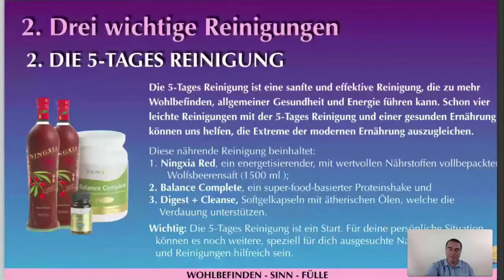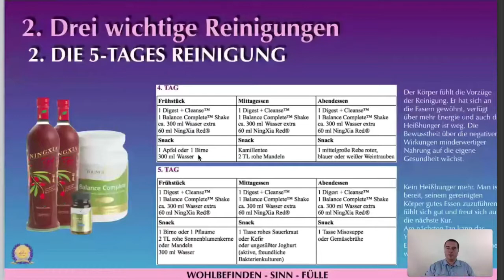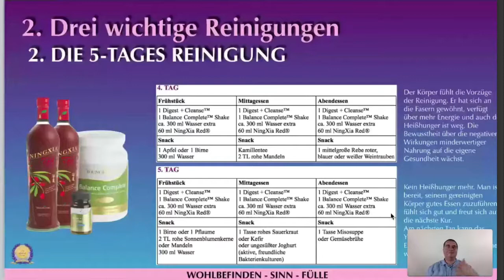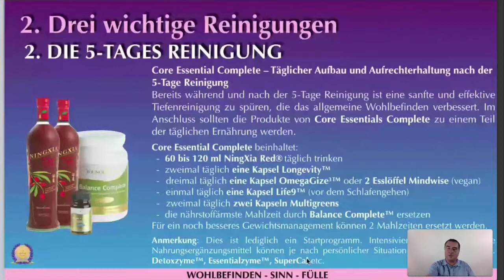Ölvideo der Woche - 5 Tages Reinigung